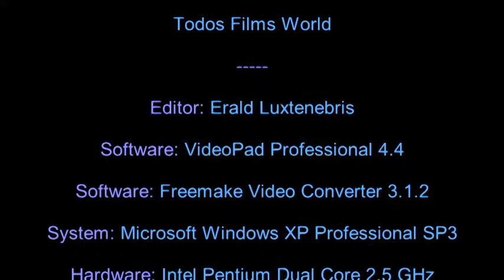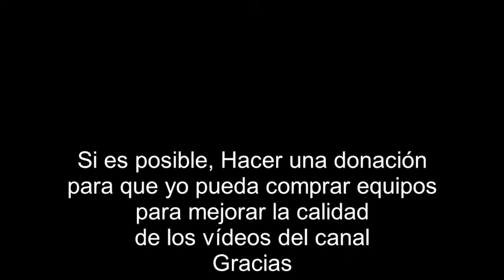Roundhay Garden Scene - 1888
Filme do diretor cineasta Louis Le Prince